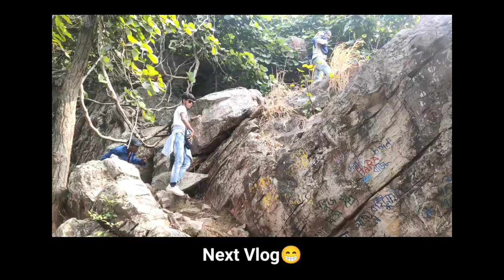কলেজের Social এ গিয়ে হাল বেহাল হয়ে গেলো😥Galsi Mahavidyalaya Social 2023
এখানে Follow করে পাশে থাকো☺️